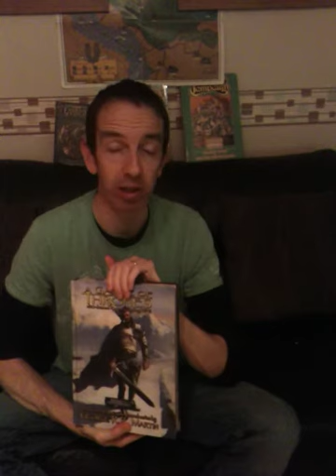Outsiders RPG Show (1) News,Tip's,Random Review,Questions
A review show for all things rpg.

Liberfanatica.net
Alokov
samwise